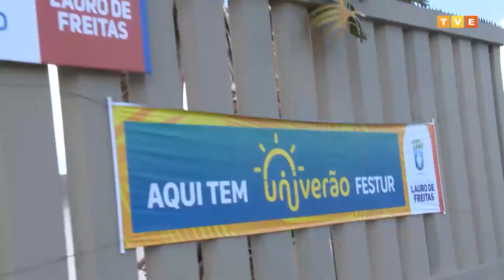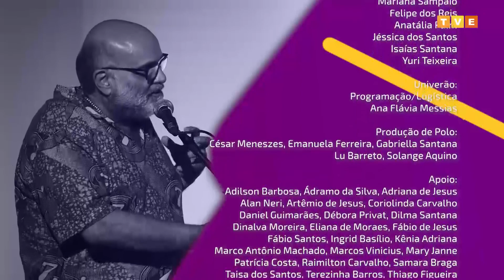Polêmicas Contemporâneas #20 | Benito Juncal | “TERRITÓRIO E DIVERSIDADE”⠀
Benito Juncal, professor da Universidade Federal da Bahia e doutor em Geografia Humana pela Universidade de Barcelona. Confira!